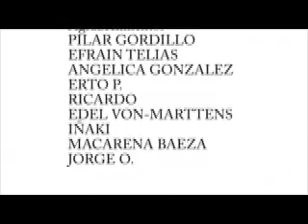Cortometraje "Como en Casa"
Nominado concurso "Genera: Corta el abuso".

Actuación: Lorena Fernandez, Daniela Valencia, Eugenio Morales, y como invitada, Valentina Vega.

dirección: Francesc Morales
Mayo 2006